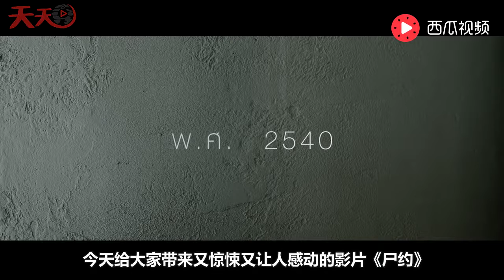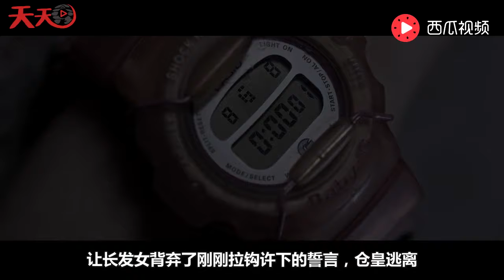泰国最热门恐怖片《尸约》，前半段被吓到哭，后半段被感动到哭！